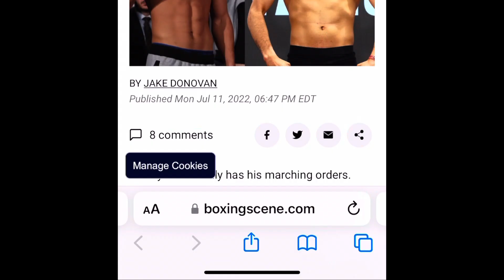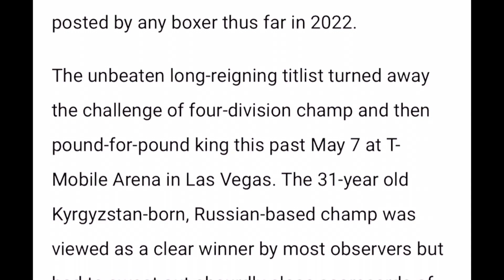DIMITRY BIVOL VS ZURDO RAMIREZ.